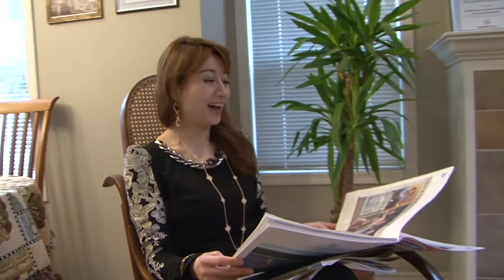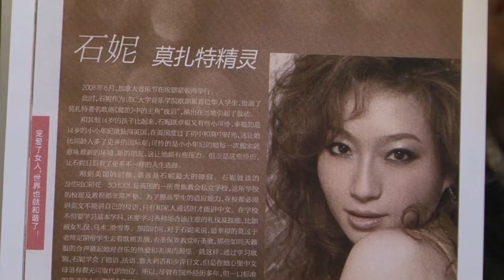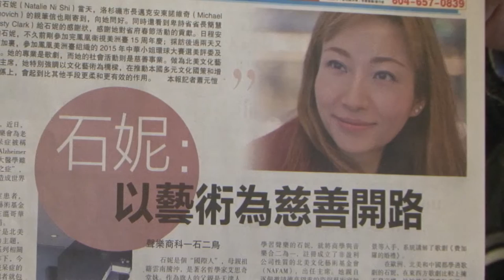Natalie Ni Shi 石妮 Fairchild TV interview 城市电视新风采专访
Natalie Ni Shi Canadian Opera singer interviewed by Fairchild TV Station Canada
加拿大花腔女高音石妮城市电视新风采专访